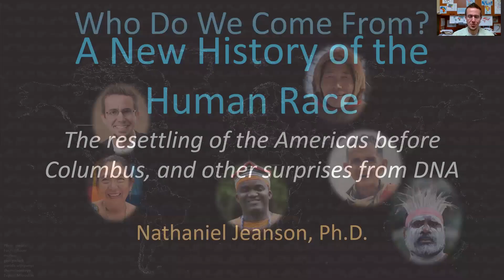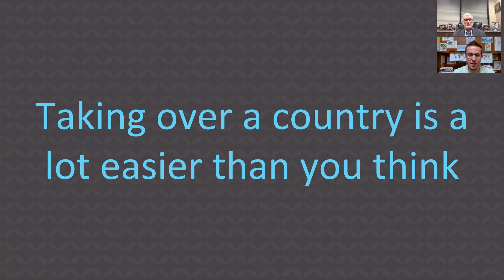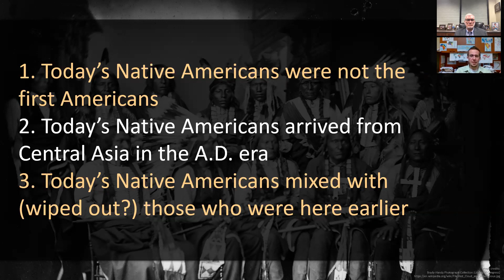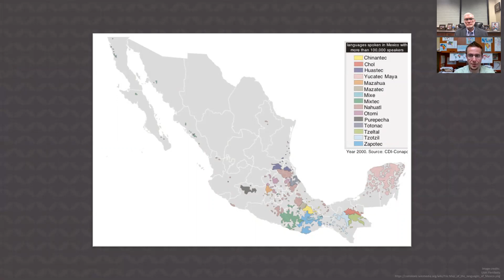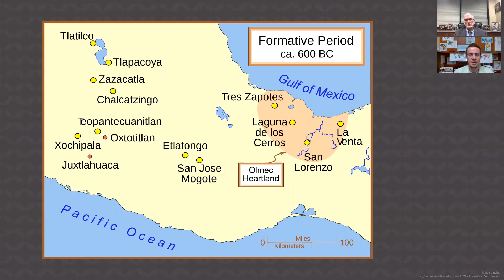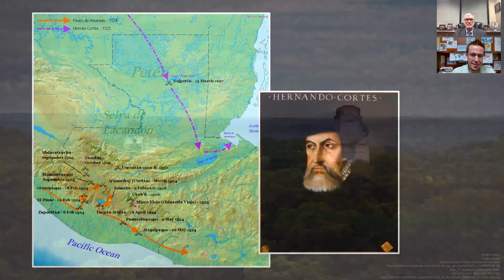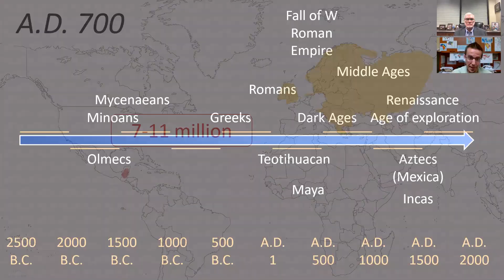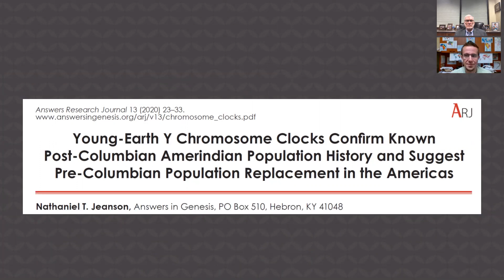What happened to the Maya? (Part 14)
While the western Roman empire was falling in Europe, in the Americas one of the most spectacular civilizations was reaching its peak. With advanced astronomical capabilities, a precise calendar system, massive pyramids, and millions of people, the Mayans had no equals in their day. A few hundred years later, the classic Mayan cities emptied, and their written inscriptions ceased. In short order, their enormous temples were swallowed by the jungle and remained hidden under dense foliage for almost a thousand years. Then, in the early 1800s, the mysterious classic Mayan civilization was re-discovered. Why did it disappear?

For decades, mainstream scholars have debated this question without resolution. Now, with new genetic discoveries in hand, this long-standing mystery might finally be resolved. Tune in to find out what happened to the Maya! (with Ken Ham and Dr. Nathaniel Jeanson)